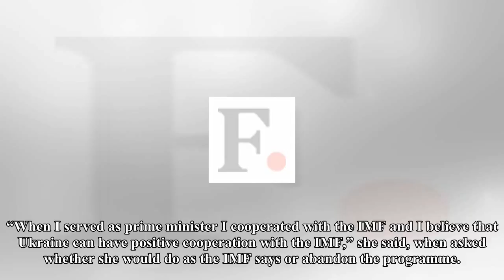Box TV-Ukraine tymoshenko hopes American fair after ruling the prosecution manafort